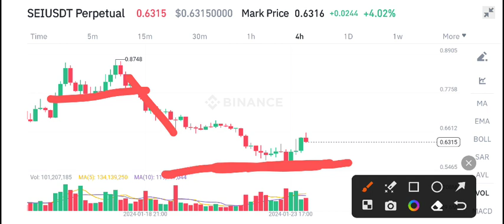SEI Coin Urgent News Today! SEI Price Prediction update